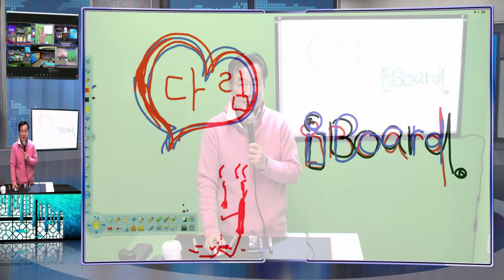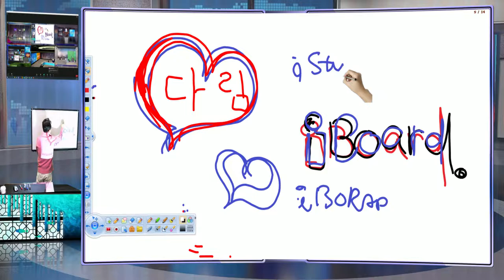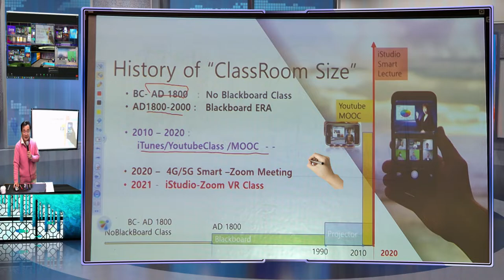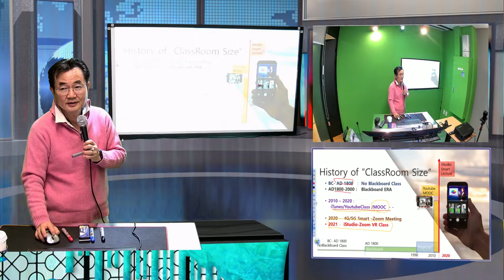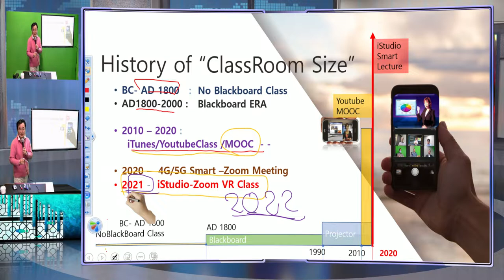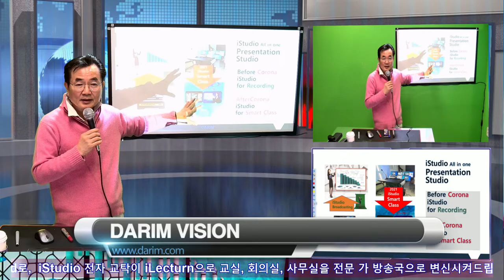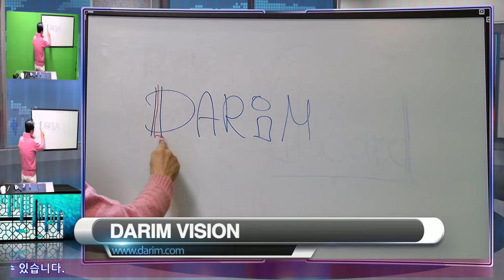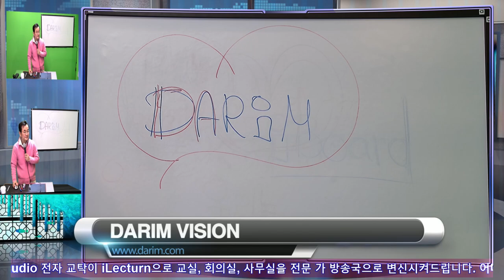iBoard 300 - Whiteboard 전자 칠판 온라인 방송 스튜디오 출시됩니다.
iStudio 기술과 일반 WhiteBoard를 이용한 새로운 온라인 전자 칠판 수업의 새 기술을 소개 합니다.  그동안의 촬영 방식의 새로운 표준 방송장비 기술의 새로운 문화가 시작됩니다.